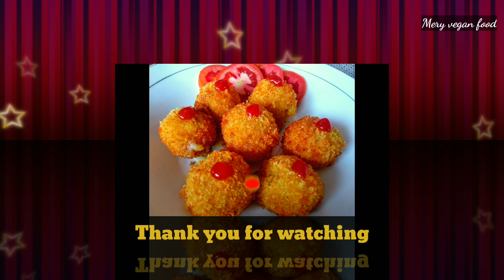IDE BISNIS PASTI UNTUNG "BOLA KENTANG MOZARELLA CHEESE VEGAN / VEGETARIAN" anti gagal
Hai moms. cobain yuuk menu baru saya. cocok buat ide bisnis/ jualan. dan juga menu yang di sukai si kecil . bahannya gampang banget.

Bahan :
4 buah kentang berukuran sedang
1 buah keju mozarella vegan
1 buah wortel
1 buah cabe merah besar

untuk lebih lengkap, nonton vidionya yuuk.

 Ingredients :
 4 medium potatoes
 1 vegan mozzarella cheese
 1 carrot
 1 large red chili